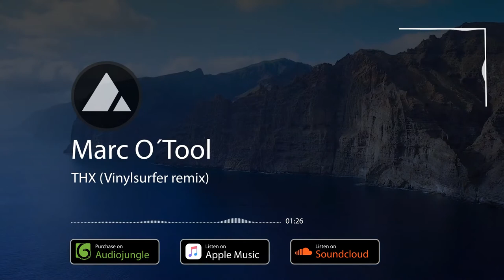Marc O´Tool - THX Vinylsurfer remix [No Copyright]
Marc O´Tool - THX Vinylsurfer remix

Ежедневные пополнения музыки.